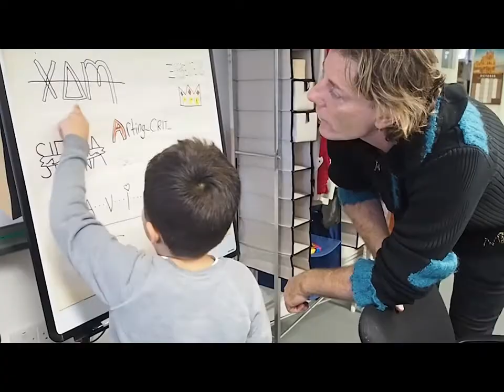MADE IN CAMDEN SHOWREEL